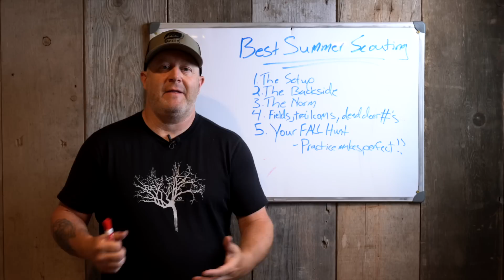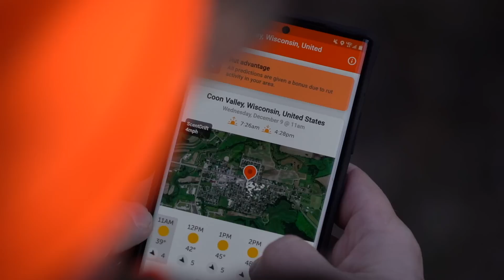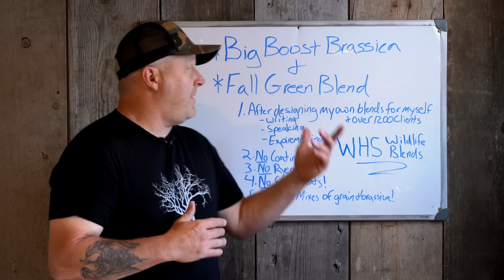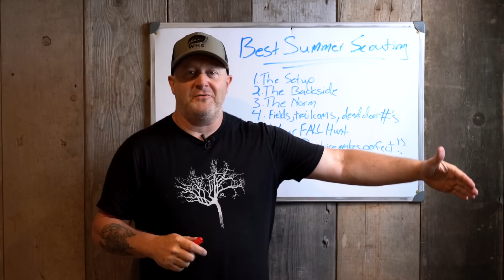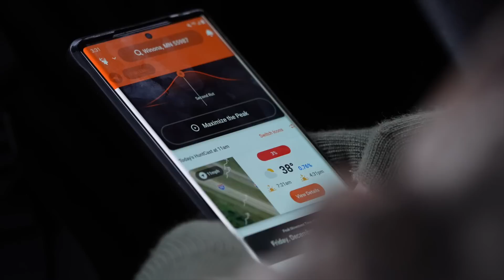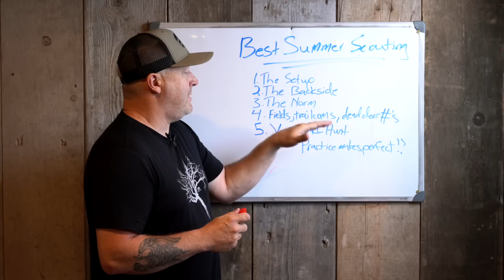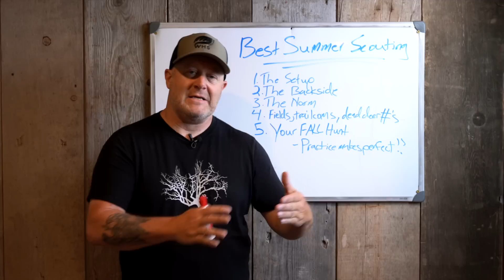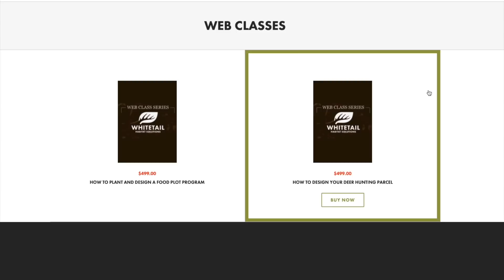Best Way To Scout Summer Bucks (and HUNT!)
The exact way that you should scout Summer bucks, is how you should predict when to hunt during the Fall. Learn how to practice using the weather forecast now, so that you can apply this highly proven strategy for success when you head to your favorite treestand during the deer hunting season. Here are the tools that you need to create a high level of success noy only during the Summer months, but for this deer season and beyond.

*Our new seed blends and HATS are available NOW! for more details. We are so excited to officially introduce to you, WHS Wildlife Blends! New seed orders for our Big Boost Brassica and Fall Power Greens (great for new food plots and old!), are shipping NOW!.

*To learn how to create predictable hunting opportunities on private and public land, check out my collection of deer hunting and habitat web classes:

*Make sure that you are practicing my highly proven weather based hunt predictions when you head out to hunt! Check out HuntCast, at: